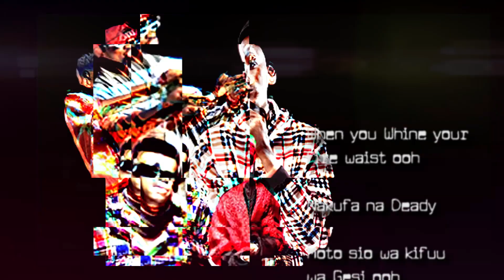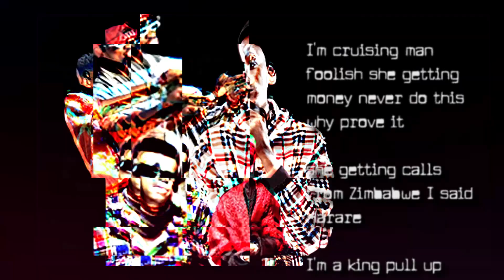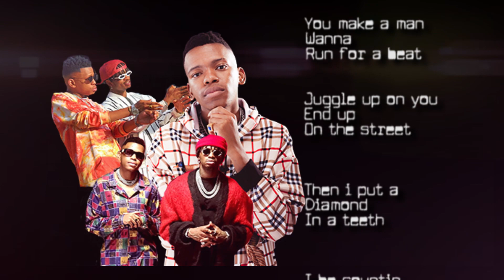Kachiri ft. Diamond Platnumz (Lyric Video)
Catch the Kachiri lyric video, and never miss a beat!

Comment with your favorite line.